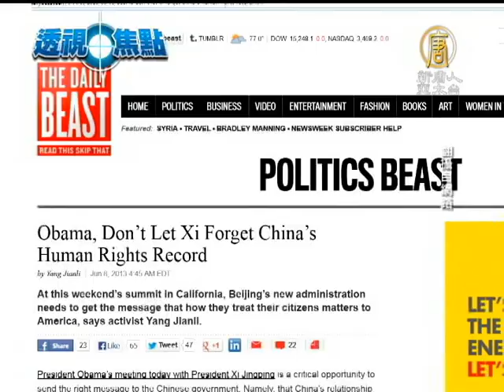【中国热点真相新闻】美中欧习会 人权议题外媒报导整理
【中国热点真相新闻】美中欧习会 人权议题外媒报导整理(ChinaBreakingNewsCN) 儘管新任領導人上台，也大作中國夢，不過，中國的人權問題，仍舊沒有獲得任何改善，接下來的新聞，我們就來帶您看到，剛剛才落幕的美中兩國元首會晤期間，美國媒體針對歐習會人權議題的報導。【新唐人亞太台2013年6月10日訊】

歐習會8日落幕，網路攻擊問題成為媒體焦點。不過，美國國家廣播公司(NBC)卻選在6月7日歐習會當天，專訪法輪功學員─紀錄片《自由中國》女主角曾錚，討論當今在中國大陸發生的對人權和信仰自由的迫害。

紀錄片自由中國女主角 曾錚：「我遭到電擊、剝奪睡眠，被強迫奴役，甚至被驗血，目的是要活體摘除器官。」
NBC 4 New York 主播 Scott Stanford：「活摘器官！？」
紀錄片自由中國女主角 曾錚：「是的。」
NBC 4 New York 主播 Scott Stanford：「我的天哪！」
紀錄片自由中國女主角 曾錚：「按需殺人。」
NBC 4 New York 主播 Scott Stanford：「然後他們會把這些人留在手術臺上等死？」
紀錄片自由中國女主角 曾錚：「是的，而且(器官)還可以任人挑選。」

NBC 4 New York 主播 Scott Stanford：「你很幸運可以逃出來，然後逃到澳洲，你到澳洲尋求庇護，你是如何逃出中共勞教所的？」
紀錄片自由中國女主角 曾錚：「噢，這真是一個令人心碎的故事。」

美中歐習會，刻意營造輕鬆的對話氣氛，但美國華盛頓時報報導，中共領導人習近平在南加州遭遇數百名抗議群眾，其中包括藏人、越南民眾和法輪功修煉團體。美國NBC當天晚間新聞，除了提到六四，也直指中共對人權的鎮壓，還在進行。

NBC Nightly News：「習主席已經遭遇示威群眾，抗議中共對人權的鎮壓。這是另一個跡象，顯示短短的一個週末和童話故事般的環境，遠不足以解決中美之間所有的分歧和 問題。」

相較於網路攻擊話題，人權問題這次明顯受到冷落，美國媒體The Daily Beast以「歐巴馬總統，不要讓習近平忘了中共的人權紀錄」為題，提醒世界，不要忘了美中關係的另一項關鍵要點。